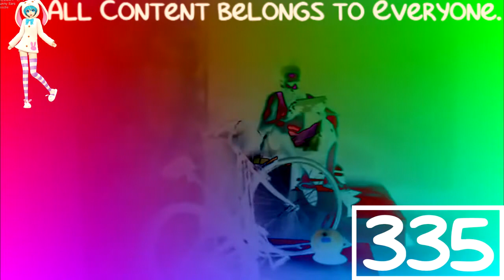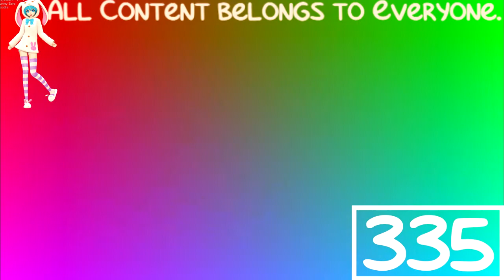(REQUESTED) The Story of Roblox Enhanced with DMA